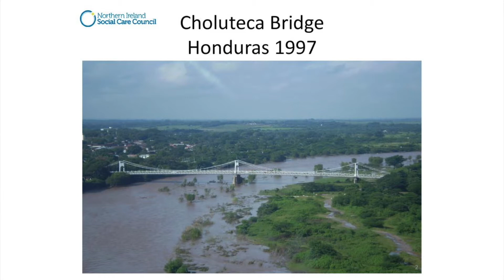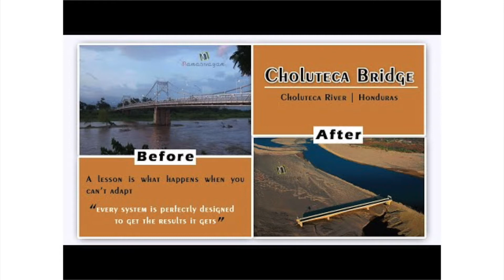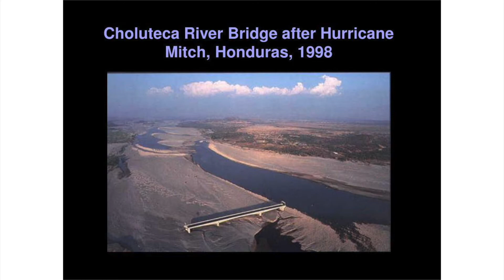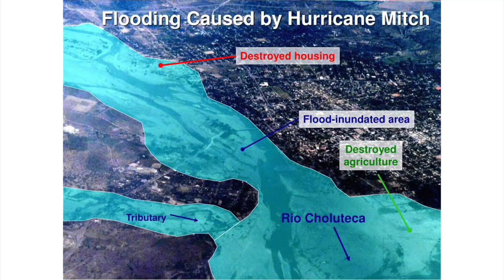VATV | Câu chuyện chiếc cầu Choluteca (Honduras)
VATV | do Tường Vi thực hiện - 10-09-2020